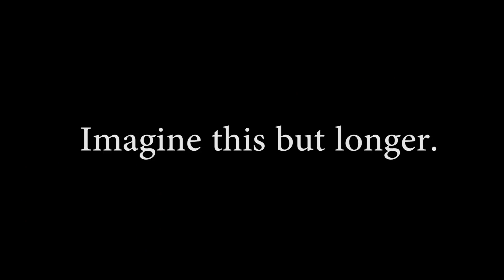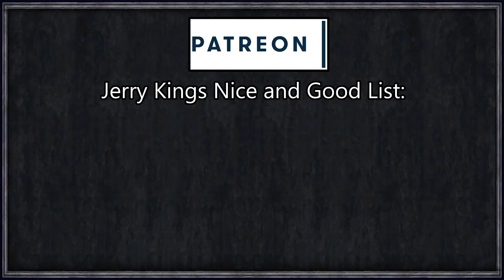Holy Fury: Death By Snu-Snu #15 - Losing the Empire (AND REBUILDING LIKE A GLORIOUS SON OF DONGO)